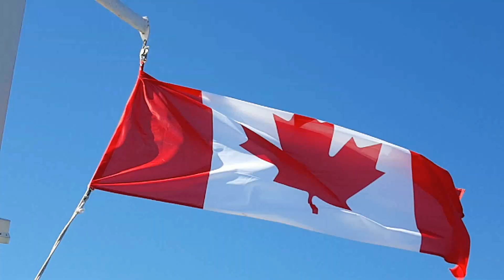Mallorytown and Gananoque cruise - ONTARIO, CANADA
Mallorytown is another gorgeous town in Ontario province, Canada not far from Gananoque where you can take the famous cruise between the islands the nestle all the way to the USA border.  The 1000 islands cruise at Gananoque, Ontario, Canada is a cruise I highly recommend to everybody if you are in love with nature, water etc.  The cruise takes you between the islands you find in this part of the world, and you will be forgiven for thinking you are at sea as the Ontario lake is so huge, most of the time calm although producing waves when bigger boats pass.

This is a gorgeous part of the world, away from the hussle and bussle of the big cities, although holiday time brings lots of families queueing and blocking the roads. otherwise, spring and autumn brings nothing but quiet time for nature lovers.

Check my other videos taken during this September 2018 trip in this beautiful part of the world, taking you through different locations in Ottawa and in between and back to Toronto with further stops in Detroit, USA at several very impressive places.

And I sincerely hope all this information was of some help to you.

For more information and related reviews check my pages on TripAdvisor where I have thousands of reviews, pictures etc:

Thank you for bearing with me whilst learning how to make my very first videos and set up everything: I am my worst enemy and criticised my every single step for not making it better in a 'pure perfection' state.  Thank you everyone for taking the time to check this.

  - Vexento - Dream Catcher, Retreat, Hate it or leave it

IN THIS VIDEO:
-  From Mallorytown to Gananoque

BACKGROUND SET UP:
  -  tripod, camera